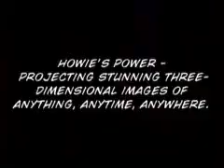Backstreet Project - Howie